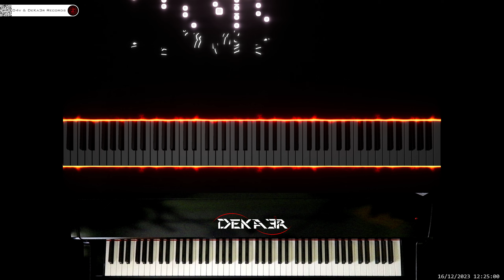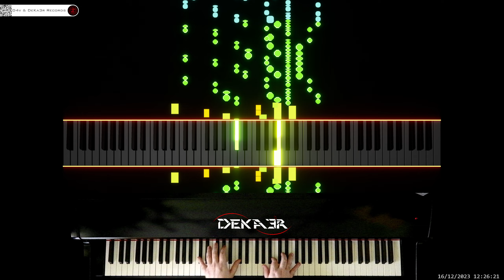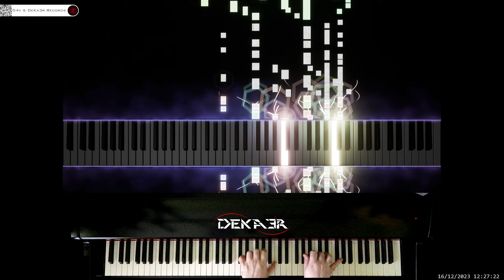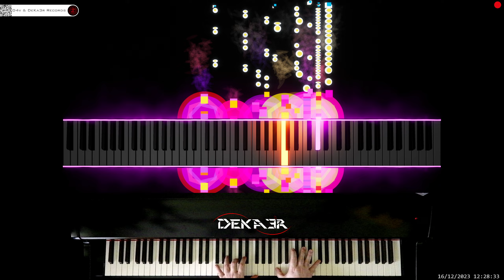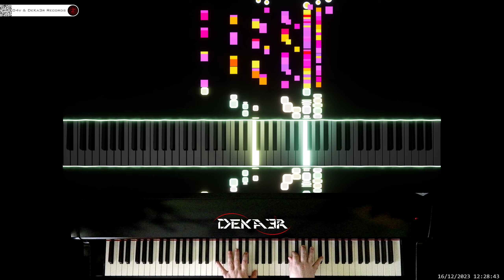🔴irl 🎹 CODE • COMPOSITOR DE MÚSICA • PIANO | ESTA ES MI HISTORIA